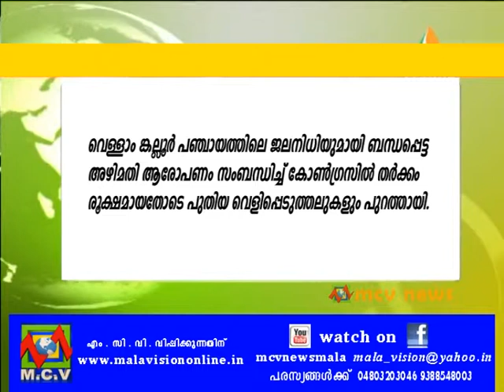MCV NEWS MALA 17 10 15